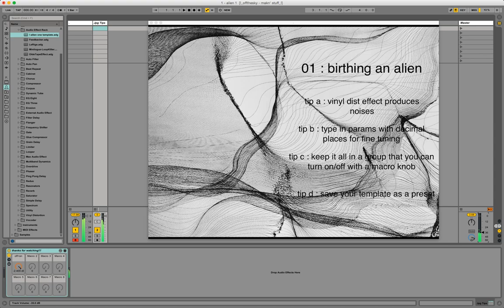offthesky tutorial 01 - birthing an alien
learn how to create a self running tone generator alien from mars using ableton live's built in effects.
download the project files for dissection (and a few other goodies)

hi, i'm starting a series where i share my process and experiments in ableton (and eventually other music making software).  get inspired and learn how to create cool and weird sounding things.